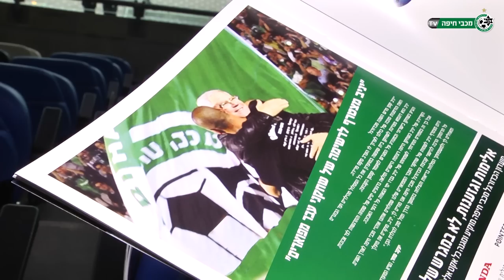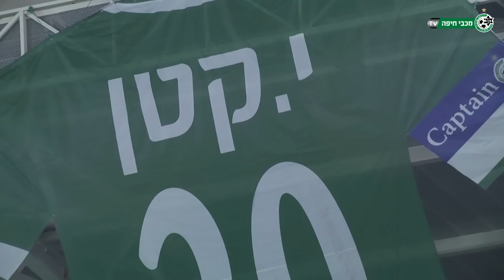אומרים תודה ליניב קטן - מבט מקרוב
צוות מיוחד ליווה את שחקן העבר הירוק, יניב קטן, משלב הגעתו לאצטדיון "סמי עופר" ועד לרגע עזיבתו: ההתרגשות שלפני, המחשבות, הטקס, אמירת התודה לקהל והאהבה למועדון הירוק. בקיצור, יניב קטן מקרוב, ממש מקרוב.